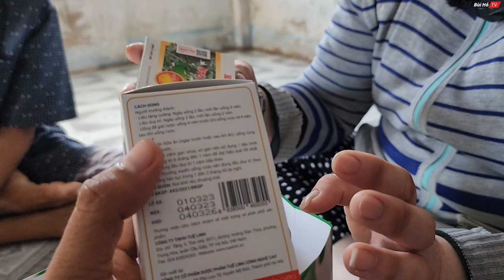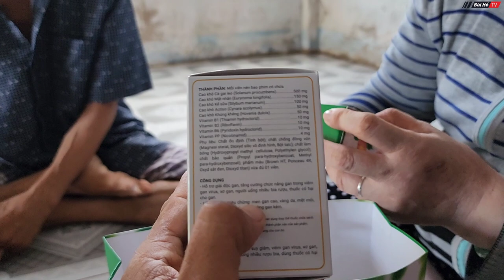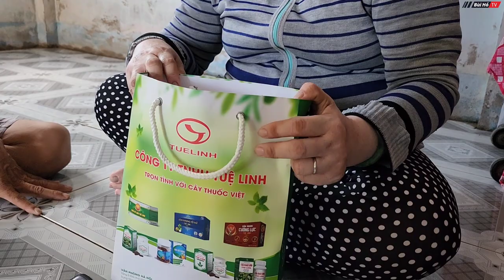Bất ngờ căn phòng lưu trú trị bệnh cho cô gái xinh đẹp Cà Mau mắc bệnh lạ | Bùi Hồ TV